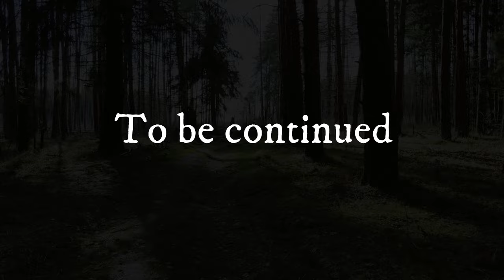[4K] Virtual Walk in Woods. Forest Walk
Virtual Walk in Woods. Forest Walk

Time code:
00:00 Let's go
05:30 Strange man in the woods

Filmed with an LG G7 ThinQ
3D LUT: Reeve38